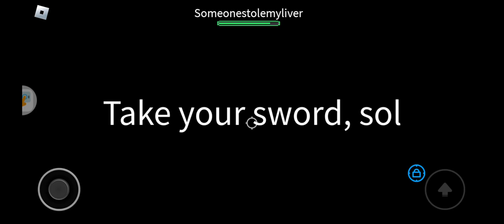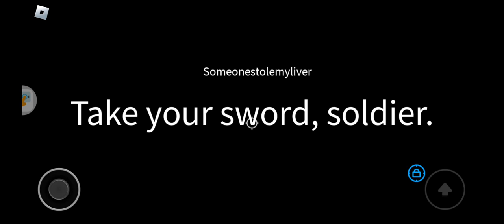stall running with a friend part 2